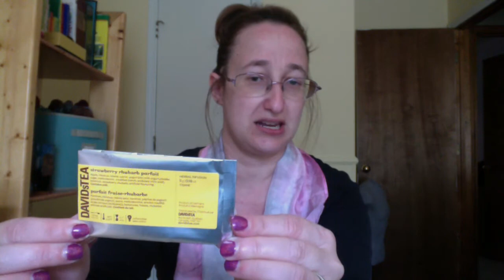The Corner of Knit & Tea: Episode 6, Fall means KNIT ALL THE THINGS!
Thanks for joining me! This week I show off my Spooky Socks, the baby blanket in progress, and some spins. It's a short one this time.